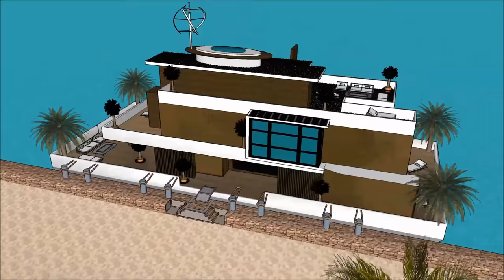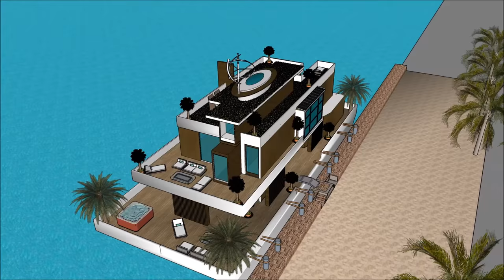Houseboat Casa Fluvial in Brazil South America Rio De Janeiro modern Houseboat Casa Fluvialing resid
The Houseboat Casa Fluvial in Brazil South America Rio De Janeiro modern Houseboat Casa Fluvialing resid is made to sustain quality of life:

The Houseboat Casa Fluvial in Brazil South America Rio De Janeiro modern Houseboat Casa Fluvialing resid includes an Extravagant Barge Design ready for the extravagant user to rent the barge Houseboat

The Houseboat Casa Fluvial in Brazil South America Rio De Janeiro modern Houseboat Casa Fluvialing resid has three level plans with basement underneath it, which consist all the facilities needed for the renter. The Houseboat Barge has a unique modern contemporary design with unique architectural features. It has its own lounge area with gorgeous view of the bay.